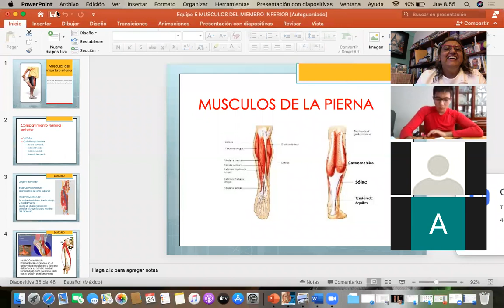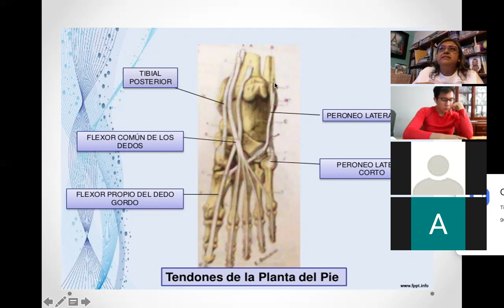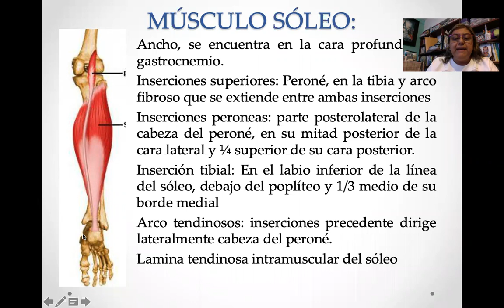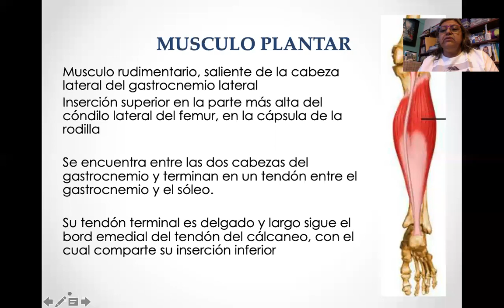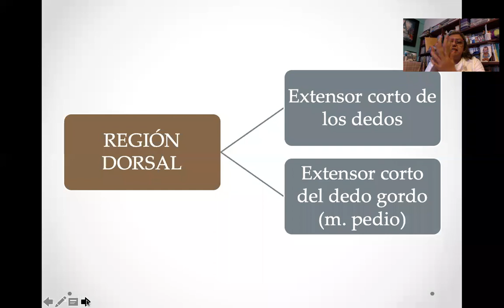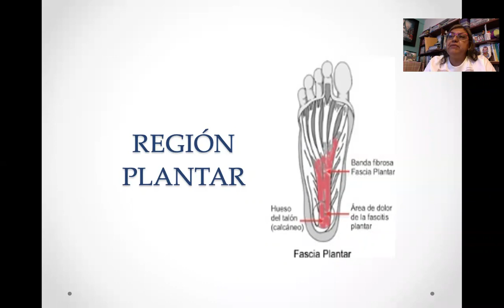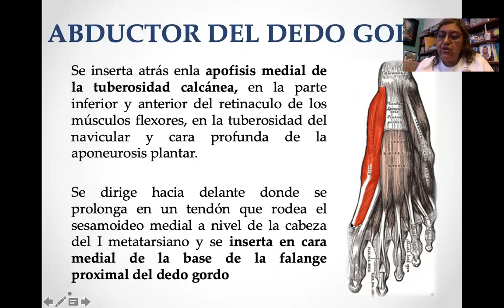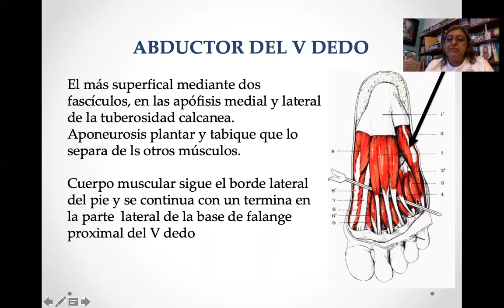Anat Músc Miembro Inferior 3